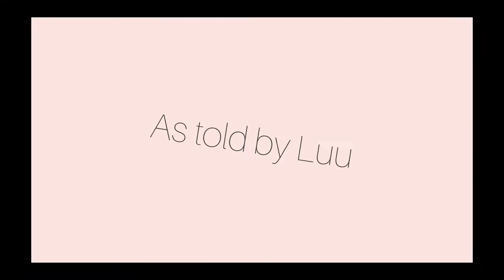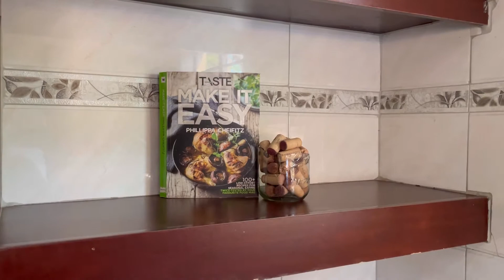A day in the life | Nails&Hair done | Wine as usual | Street coffee | Decor pieces + Randomness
Loves&Hugs